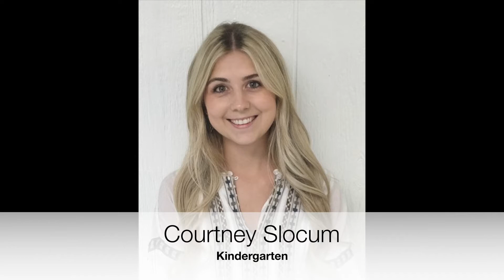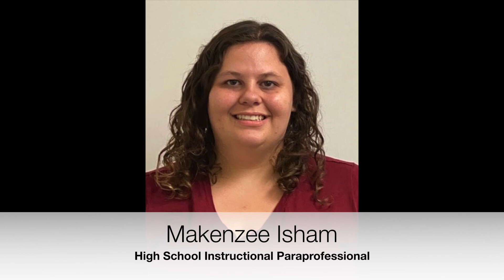Robinson ISD New Staff 2020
Help us welcome the new staff of Robinson ISD